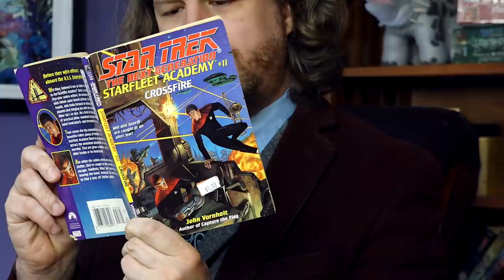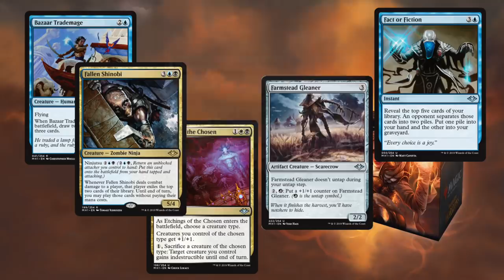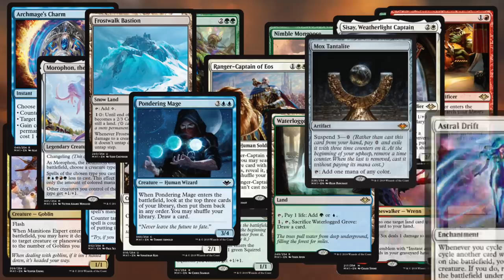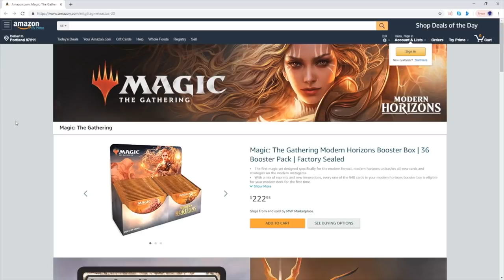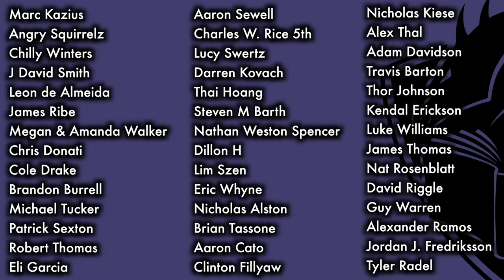Tolarian Winds: Magic The Gathering Online’s Embarrassment of Modern Horizons’ Riches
Dare to build a great Magic: The Gathering Deck! Tamiyo's Dangerous Field Research: Slivers or Arlinn Kord's Howling Good Time! An Oathbreaker Werewolf Deck

As well as my Ultimate Guide To The Best Inner Sleeves For Double-Sleeving Magic The Gathering and Pokémon Cards